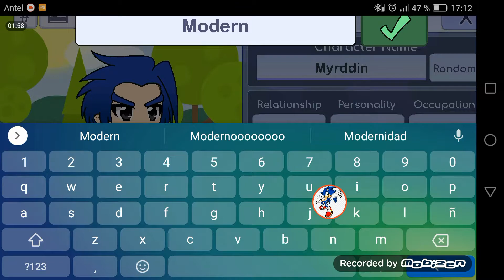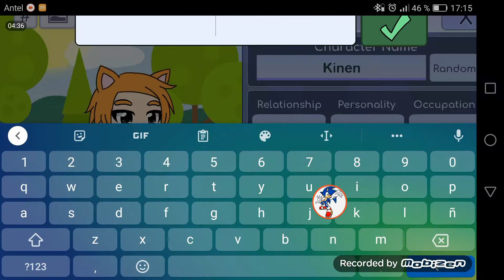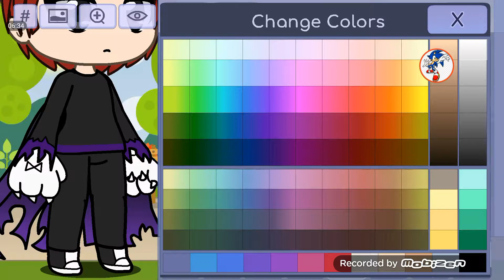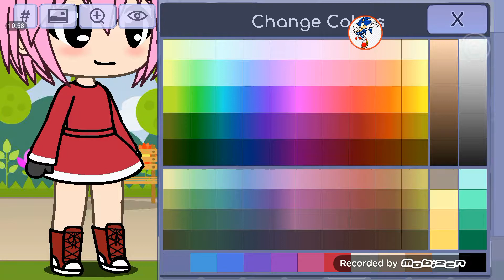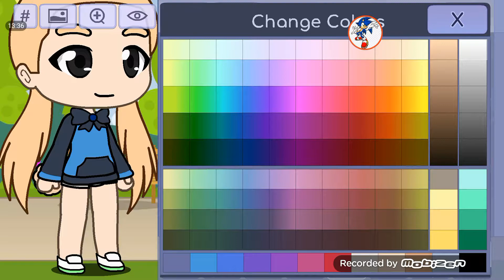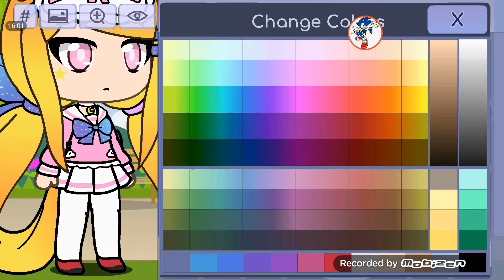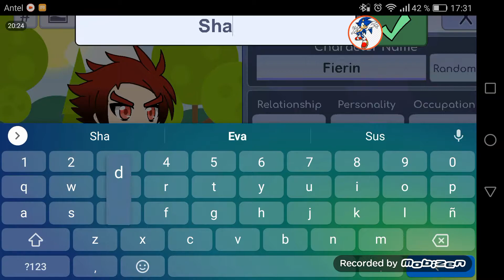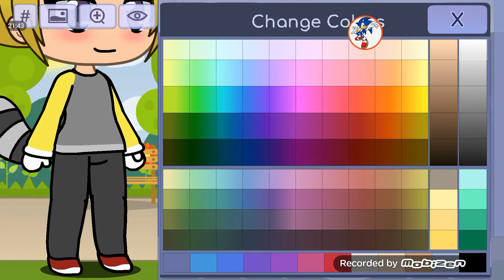Creando Personajes de Sonic en Gacha Life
Este es el primer video de gacha Life,en este caso,creando Personajes